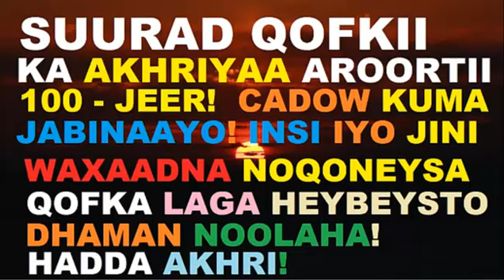HADDI AAD RABTO IN CADOWGA KA GUULEYSATO LAGAANA HEYBEYSTO AKHRI SUURADAN SUBIXII 100 JEER CAB KUNA